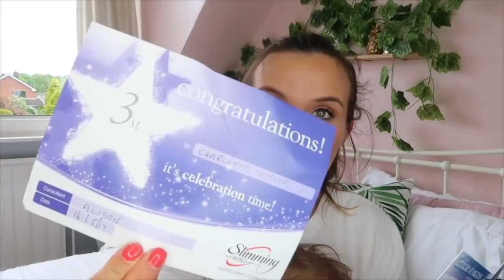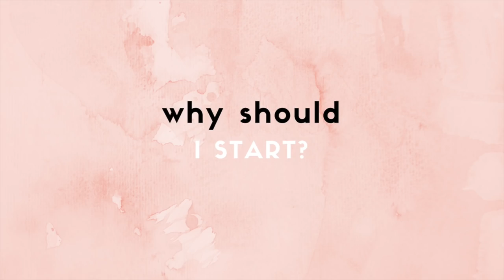SLIMMING WORLD BASICS - HOW IT WORKS, SYNS, SPEED FOOD & JOINING A GROUP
Hi everyone! So this is one of my most-requested videos - the Slimming World basics. So I cover: How does Slimming World work? What are syns? What is speed food? What are healthy extras? How to join Slimming World? Etc. I am no expert, but this is just Slimming World from an average person's perspective - as a former target member I can promise it really works!

❤ SOCIAL MEDIA ❤